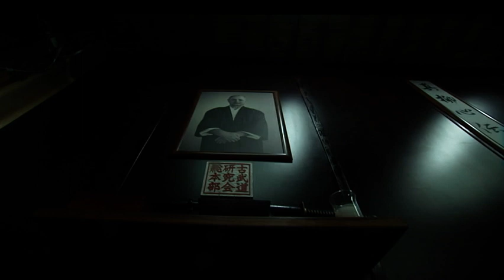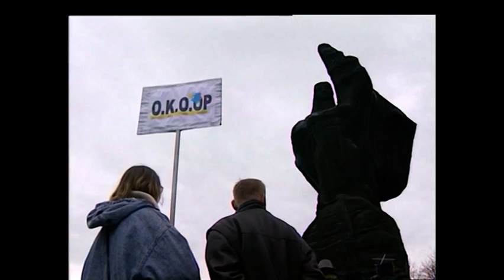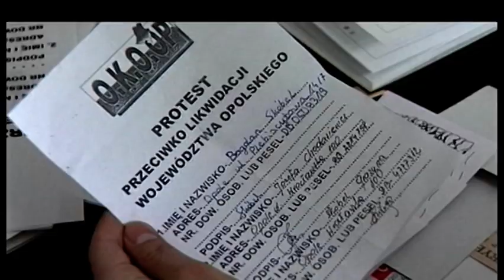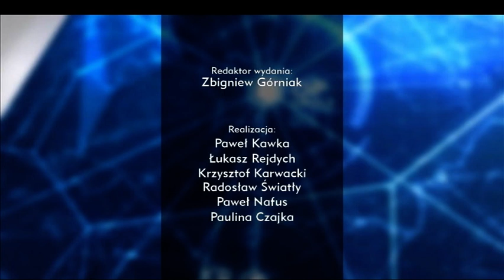„Kurier Opolski” – wydanie wieczorne, 23 lipca 2023. Zobacz program